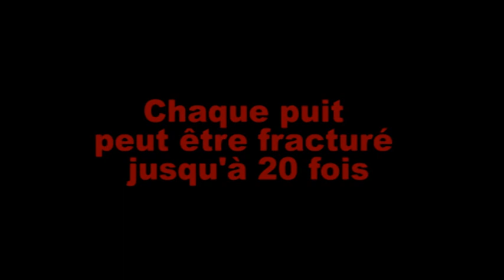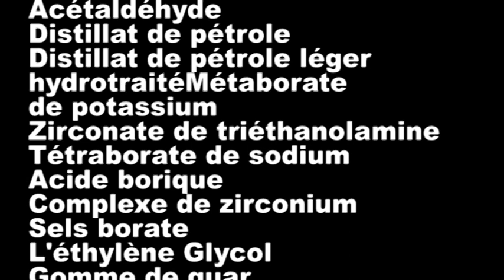NON! au gaz de schiste 32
Déblocage des permis de Beaumont de Lomagne et de Mirande concernant les explorations de gaz de schiste.
Les citoyens du Gers, de la Haute Garonne, du Lot, de l'Ariège, du Tarn et Garonne, des Hautes Pyrénées, du Lot et Garonne et de la Dodogne sont tous concernés! Il est urgent de réagir, les forages vont commencer 2éme semestre 2012!!
MOBILISONS NOUS!!

Images empruntées au documentaire "Gasland"
ambiance sonore : Christophe Grout , images locales et montage Pauline Monnet